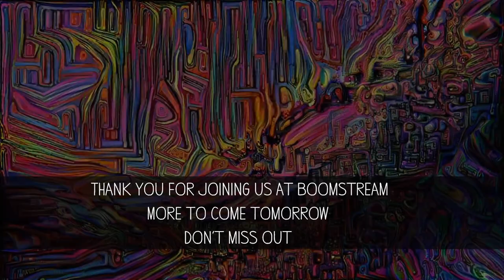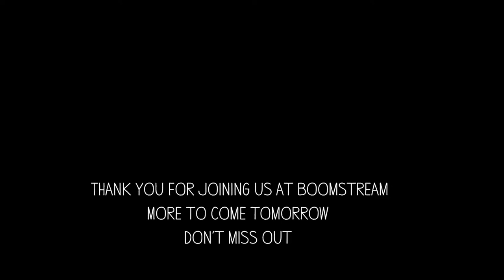Nuky @ Boom Festival Stream 2021 [Unite]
A set by Nuky - Let the music Unite us! Since the beginning of time, great breakthroughs in human history have been achieved through the concept of unity. Through the power of unity we started revolutions, survived wars and created everything that ever moved humanity. Homo Sapiens are social beings.

In these times of the COVID-19 pandemic, the psychedelic movement, in all its diversity, will contribute to this message of togetherness.

This is an independent and non-profit project, created by active members of the global psychedelic community. Tailor-made live streamed DJ, live sets and visual VJ mixes, from various locations around the world, will be accessible via our

We want to give back once again. This is how Unite has come to life. It stems from the intention of spreading the love to the movement and to all who breathe life into it.  The power of music and oneness cannot stop. Let the Music Unite Us.

CREDITS

Directed by
PAULO PRAZERES

HUGO FOLGADO

Camera Operators
HUGO FOLGADO
JOSÉ RATO
MIGUEL HORACIO
MIGUEL MANSO
JOANA MARQUES

Drone Operator
LUÍS GRACIANO

Camera Assistant
MÁRCIO PRATAS

DIT
RAFAEL FONSECA

ANTÓNIO FORTE

Editors
ANTÓNIO FORTE
PAULO PRAZERES
CLÁUDIA DE OLIVEIRA
RAFAEL FONSECA
JC MARCOS

3D Integration
DATAGRAMA VISUALS
REM VISUALS

DATAGRAMA VISUALS
DELTA PROCESS
THE VOID

Muito Obrigado/a